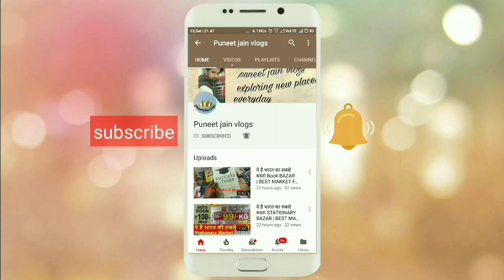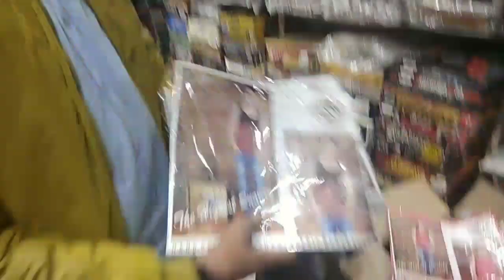T-shirt wholesale market tank road karol bagh Delhi | cheap price t shirt only ₹70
Puneet jain vlogs present :- T - shirt wholesale market tank road Delhi | cheap price t shirt only ₹70

In tank road Delhi you can buy cheap price t shirts this is the best wholesale market for garments

AAA fashion adda
E-16/928 near Ganesha gali no 3 tank road Karol Bagh new Delhi 110005

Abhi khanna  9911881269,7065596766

this video is not promoting any shop or any  individual , this video is only for  knowledge of our viewers .

Copyright:- Everything you see on my videos are created by me{Puneet Jain } unless other wise stated.